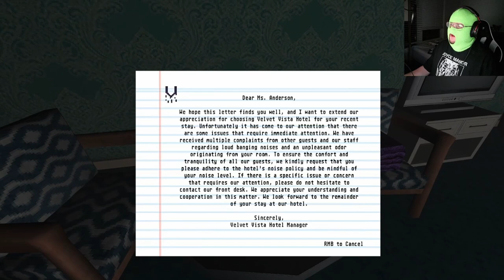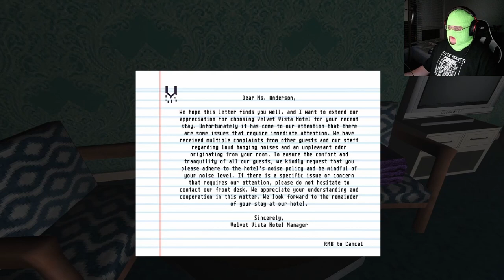SCARIEST THERAPIST VISIT EVER???? | Incoherence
WATCH GONDOLA FINALLY GET. HELP?

WOW WHAT A TWIST. INCOHERENCE IS LIKE WEED WITHDRAWAL, BUT INSTEAD OF NOT BEING HUNGRY I'M GOING TO THERAPY IN A HOTEL. SAFE TO SAY IT'S A LOT SCARIER. I HEAR THEY'RE GETTING MATHEW LILLIARD TO PLAY THE SISTER IN THE MOVIE. BEWARE THE PERSCRIPTION MEDICATION!

CATCH THE NEXT STREAM TO JOIN GONDOLIA!